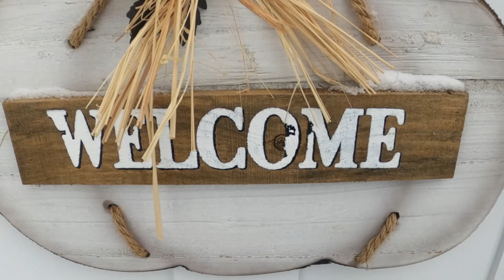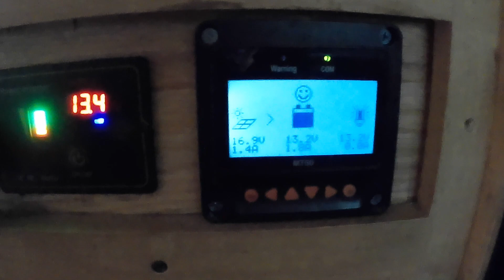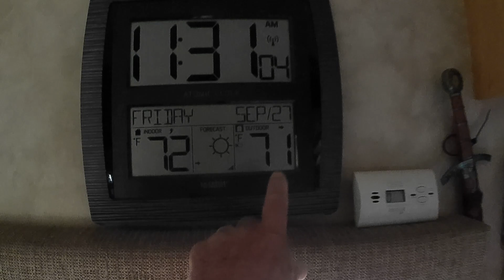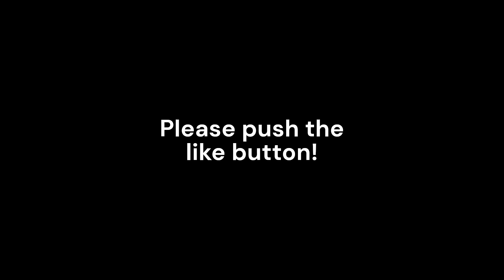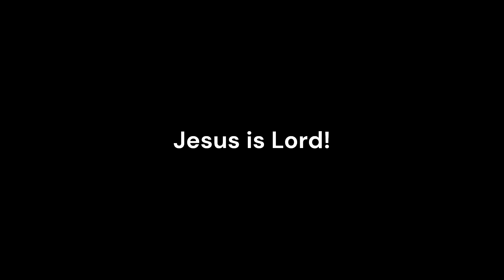An idiot mixed lead-acid with lithium batteries part 3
Wiring heaters in my battery box!